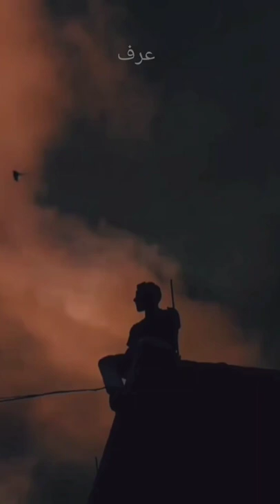_(sad status)_ Mehrab Alveda slowed-sad status 💔🥀